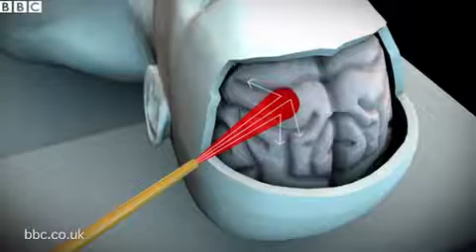Tumour victim Reuben Hill SINGS during...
Tumour victim Reuben Hill sings during brain surgery, whereby a laser which bounces beams of light off the brain is used for the first time in the UK.